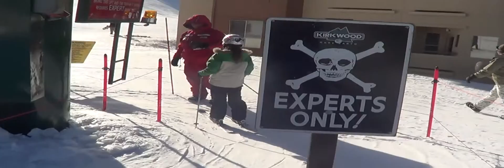Haley Skiing at 9